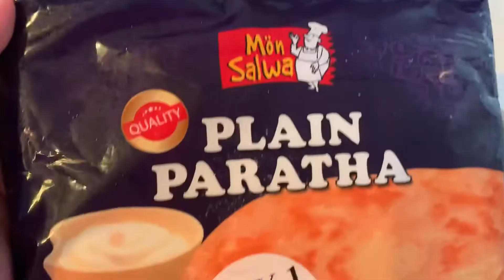paratha rolls | ramadan recipe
Hello friends, my name is Ghaxal and I am from Pakistan. I will be posting every week my vlogs and other interesting things. I want to cook some of the best recipes which will be healthy for you and your family. You get to know a lot about me, my life in the UK and experience. Join me as I take you on a journey through the streets of UK, London and further afield. You'll find my channel crammed full of vlogs, reviews and some of my fantastic recipes!
🔸A DAY OUT AT BLACKPOOL BEACH UK | BLACKPOOL WALKING TOUR 2022 | BLACKPOOL BEACH WALKING TOUR BY GHAXAL.
🔸GLASGOW | THE CITY STREETS Of GLASGOW | WHAT YOU NEED TO SEE IN GLASGOW CITY | GLASGOW WALKING TOUR

I will try to provide you with videos on health, beauty, cooking and everything which is needed in our daily life.